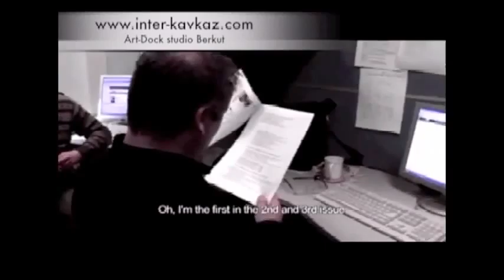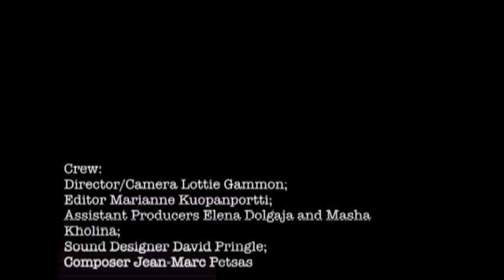МОСКОР хронология скандала Интеркавказ